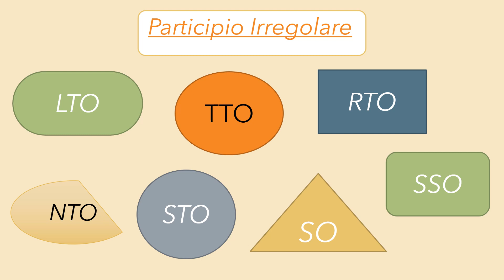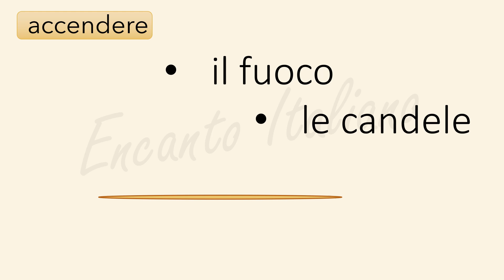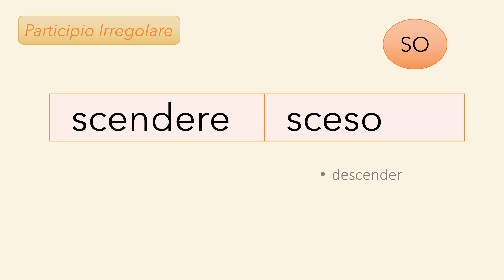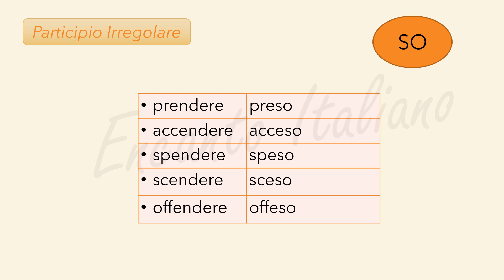Lezione 182 - Verbos con participio irregular finalizados en "SO" (segunda parte)